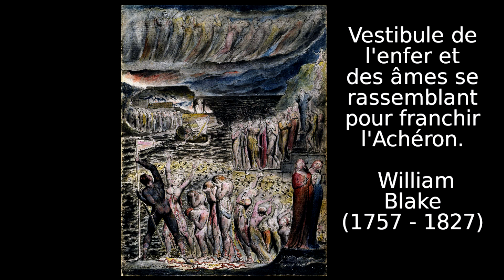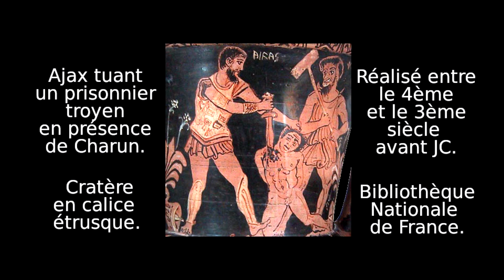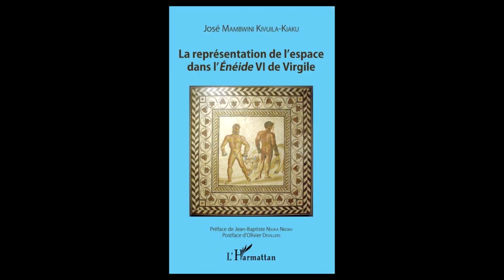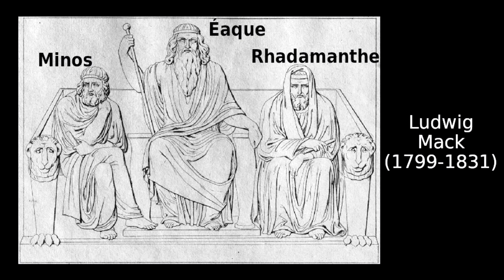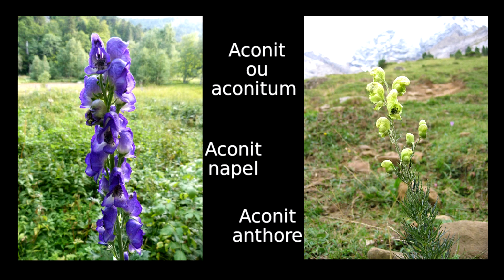Enfers grecs : moins secs !?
Hello ! Venez découvrir les Enfers Grecs, un monde souterrain où tous les lieux
ne se valent pas et ne sont pas toujours synonyme de souffrance et de
terreur... Ce qui est rassurant !

Natacha R. Kimberly, spécialiste des rêves et des voyages chamaniques
depuis plus de 37 ans.

Vidéo de l’institut Conscience et Réalités dont l’objectif est de vous
permettre de découvrir les différentes dimensions de la Conscience, et
d’en avoir une expérience concrète !

IMPORTANT : NE RATEZ AUCUNE DES VIDÉOS PUBLIÉES EN VOUS
ABONNANT À LA CHAÎNE DÈS MAINTENANT

pourraient en bénéficier.

Un grand merci à :

Puzzle My Mind : générique musical.